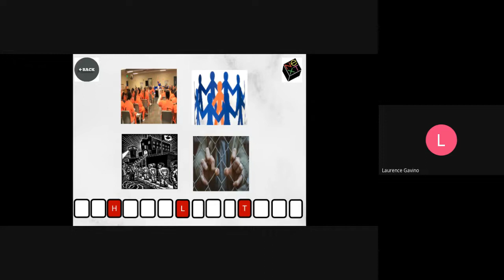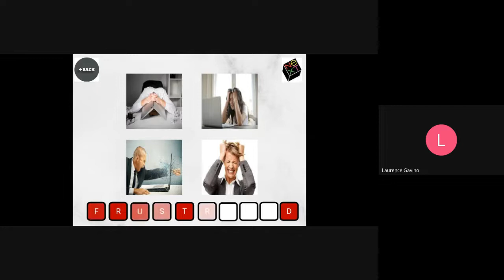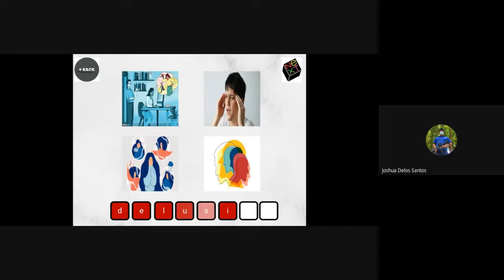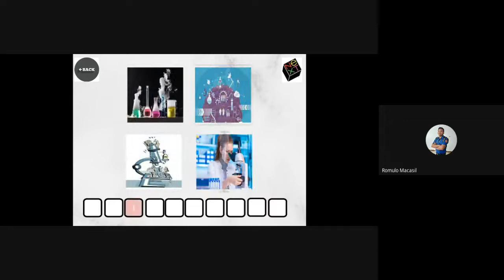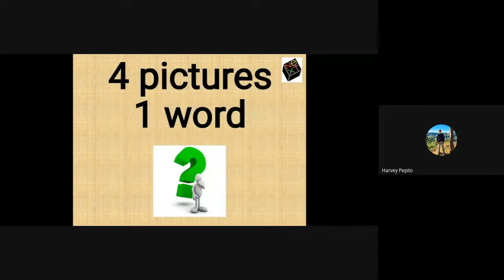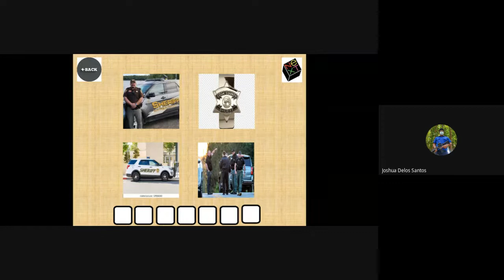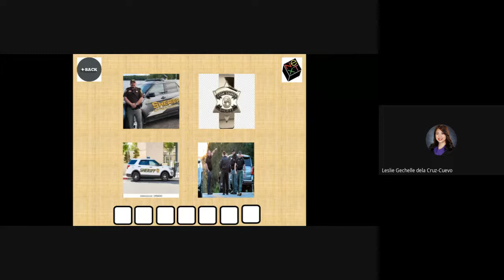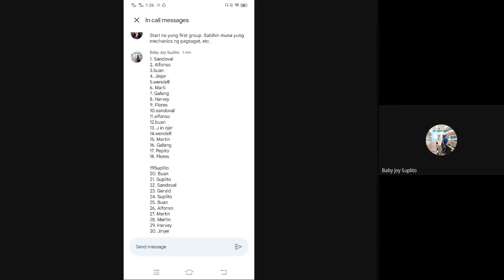4 PICS 1 WORD